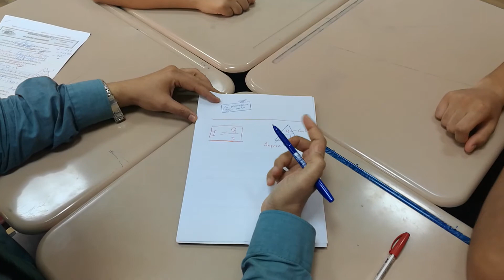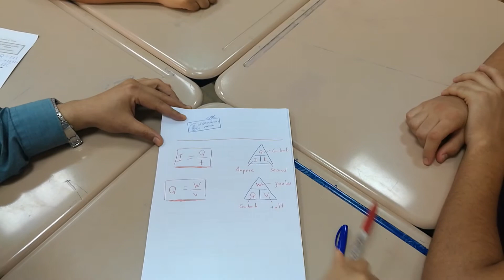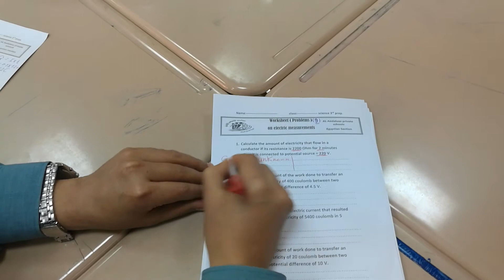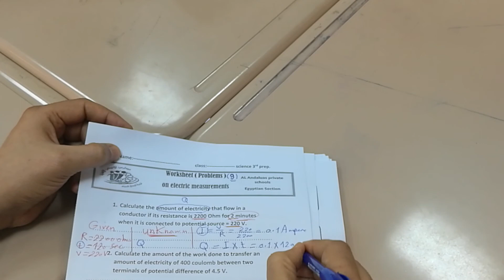How to solve problems on electric measurements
Science for 3rd pre.